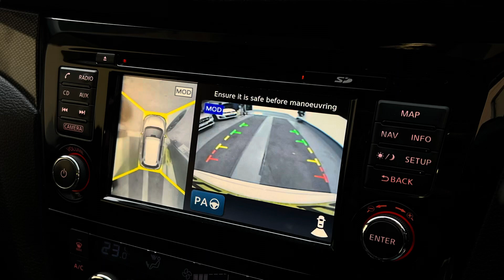2016 Nissan X-Trail dCi Tekna 7 Seats CE16DGV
2016 Nissan X-Trail dCi Tekna Euro 6, 7 seats finished in White with full black leather. Amazing spec includes, privacy glass, glass panoramic sunroof, tow pack. Side steps, heated seats, Parking sensors, Bluetooth phone and audio connection, cruise control and much more.